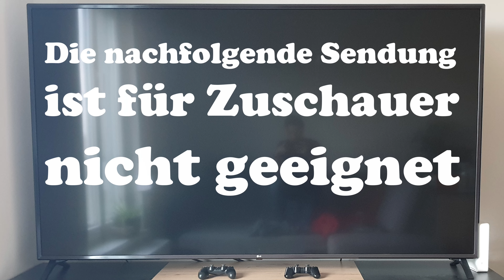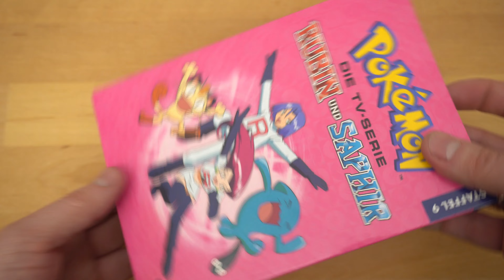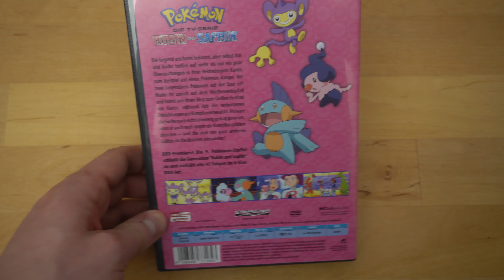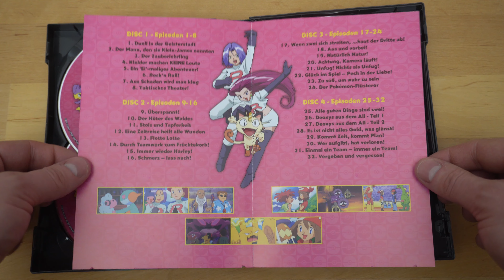POKEMON - STAFFEL 9: RUBIN UND SAPHIR (DT DVD) / Playzockers DVD Check Nr. 889